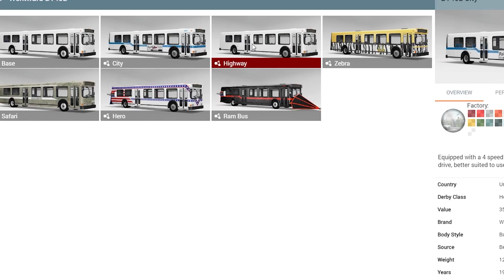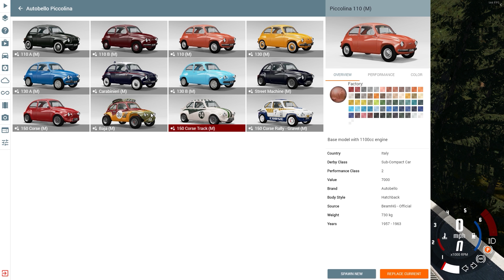I discovered a MEGA RAMP in BeamNG Drive, and tested it.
So what happens when you put together the biggest mega ramp, a huge drop and a bus with big boosters? A perfect Olli43 BeamNG drive video of course! If you're reading this, you should probably enable the nofication bell, it will help with your procrastination!